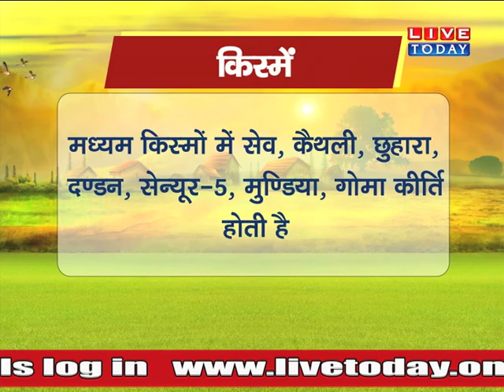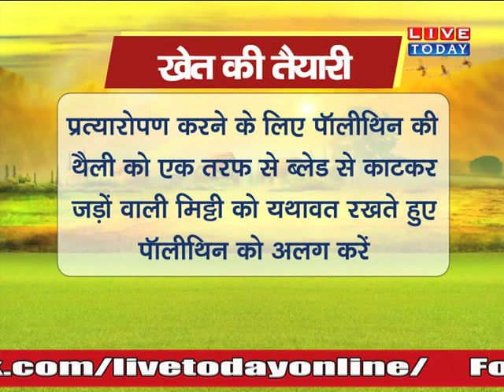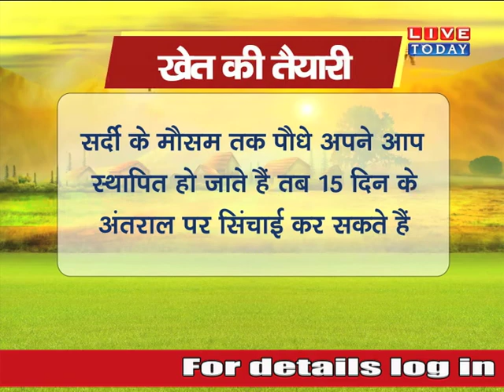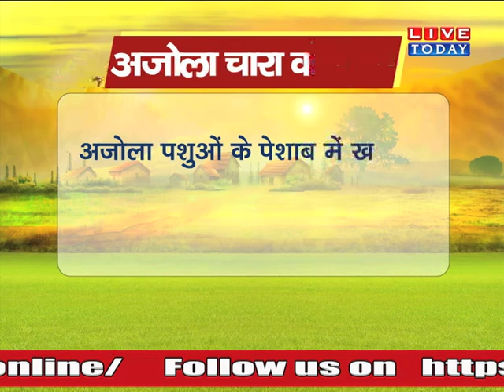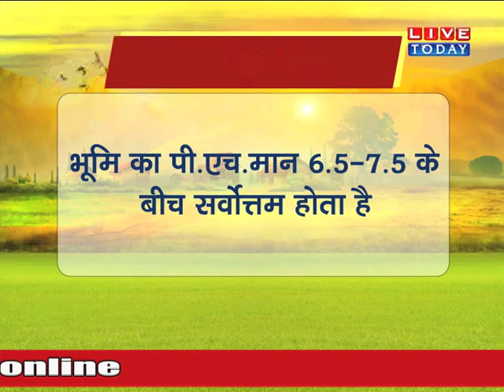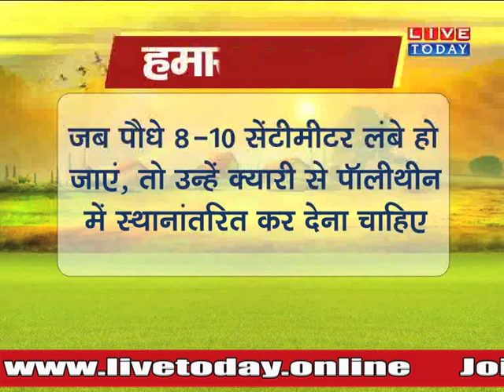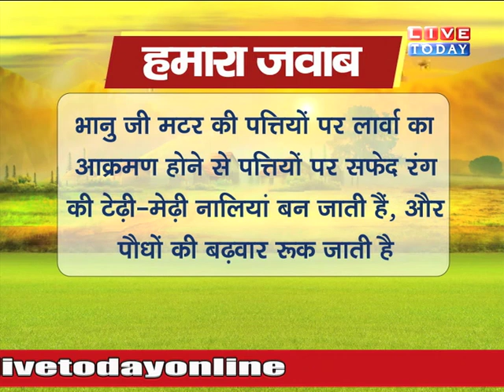LIVETODAY पर जाने अजोला फर्न के बारे में